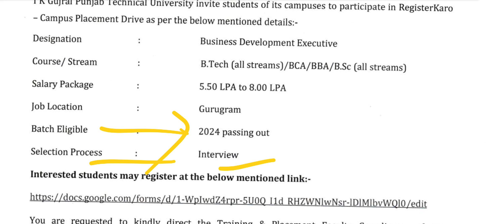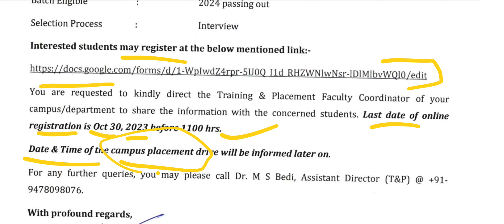ptu notice regarding placement drive btech bsc bba bca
your support is so valuable to me😊

how to upload answersheet nov2021 exam speed post receipt
speed post kaise track krein
offline exam June